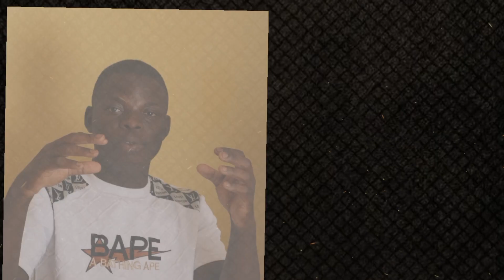NYAR NAIROBI PART 2 TRAILER ft OMOSH ONE HOUR (COMING SOON)